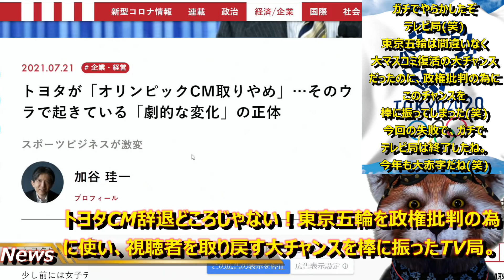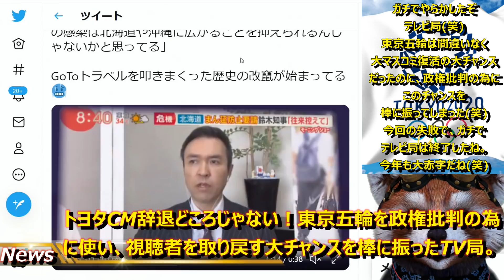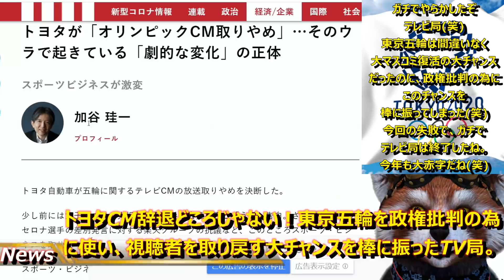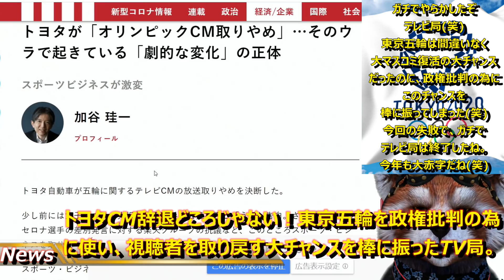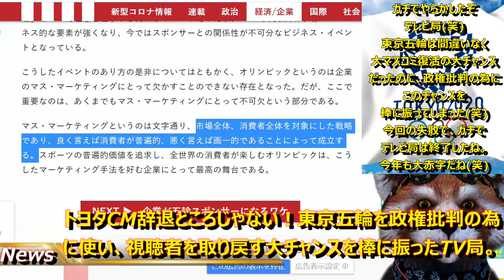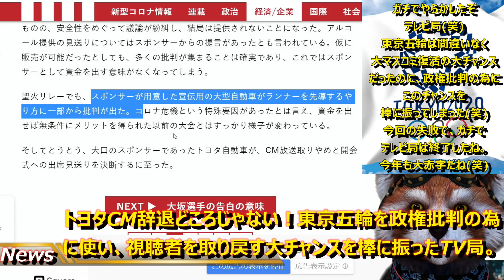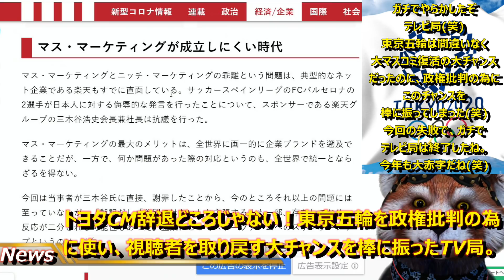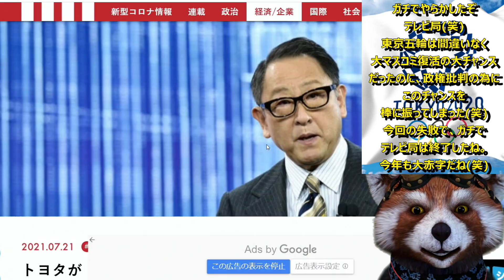【大テレビ局 五輪ビジネス大失敗！『視聴者を取り戻す大チャンスを政権叩きで棒に振っちゃったぁ！』】完全にやらかしたテレビ局！トヨタＣＭ辞退どころじゃないぞこの被害！昨年に続いて今年も大赤字確定かもね。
そこまでして政権叩きたかったの(笑)？